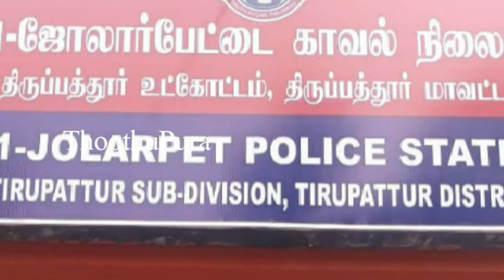ஜோலார்பேட்டையை அடுத்த மண்டலவாடி ஊராட்சி பகுதியைச் சேர்ந்த மோனிகா செய்ததை பாருங்க | Thoothupura